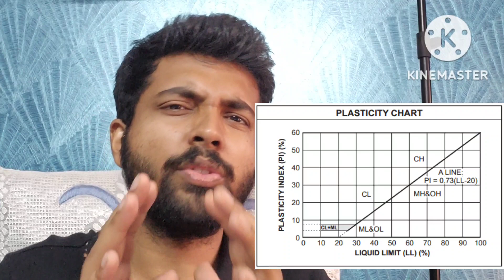GATE 2023 : Most Expected Topics : Geotechnical Engineering : Soil Mechanics Foundation Engineering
In this video, I have discussed the most expected topics for GATE 2023 geotechnical engineering : Soil Mechanics and Foundation  Engineering .Hope you will like it.

 to register nowww !!

GATE 2023 Crash Courses !!
For
1. Civil engineering
2. Math+ Apti
3. Environmental Science and engineering also !
😍❤️Special festive offer ❤️😍
CONCEPT THROUGH EXPECTED QUESTIONS
Daily Live + recorded lectures+ classroom pdfs
Daily live classes going on
STARTING FROM 1749/- !!
REGISTER YOUR INTEREST NOWW
⚠️ONLY aspirants who are serious about GATE 23 should  FILL THE FORM⚠️

AE JE Crash course is activated.
join now at 999/- only if haven't yet !!!
offer valid till 31st October
concept through most expected problems

HPCL + BPCL Exam Last 1 month Supppeeeer Crash Course
Concept through the most expected problems !!
Starting at 999/- only !
Register noww to get yourself a rank